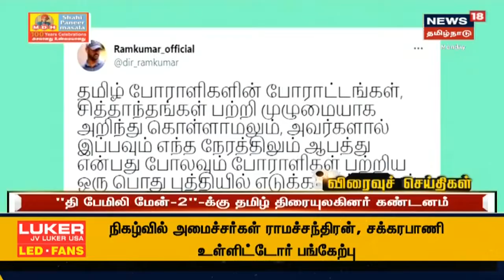Tamil News Headlines : (Express18 Headlines) | எக்ஸ்பிரஸ்18 விரைவுச் செய்திகள் | Mon Jun 07 2021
Tamil News Headlines : (Express18 Headlines) | எக்ஸ்பிரஸ்18 விரைவுச் செய்திகள் | Mon Jun 07 2021 | செய்திகளை துல்லியமாகவும் துரிதமாகவும் வழங்கும் தமிழகத்தின் முதன்மை செய்தி தொலைக்காட்சி உங்கள் நியூஸ் 18 தமிழ்நாடு